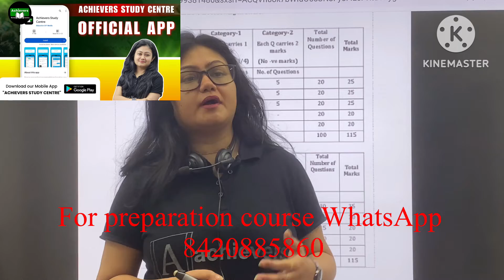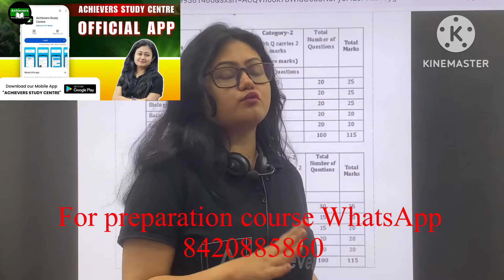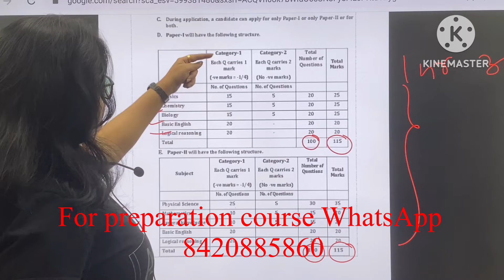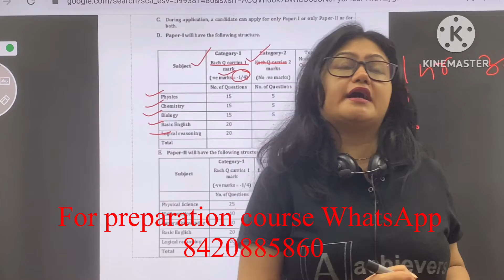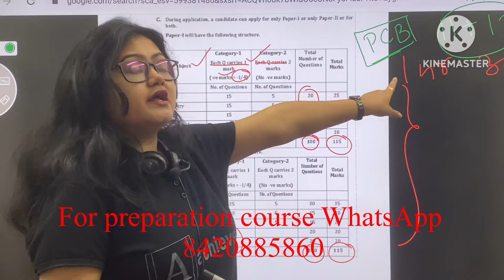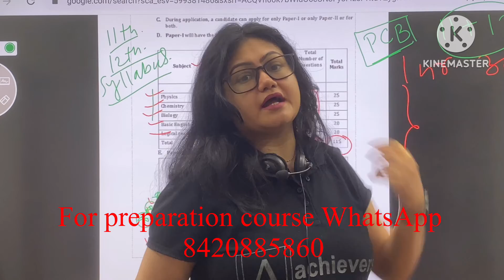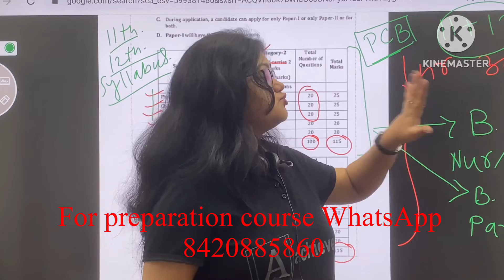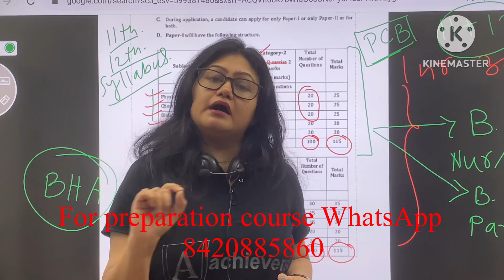JENPAS UG 2024PAPER 1 & PAPER 2 COMPLETE SYLLABUS|Preparation|Eligibility|JENPAS UG 2024Online class